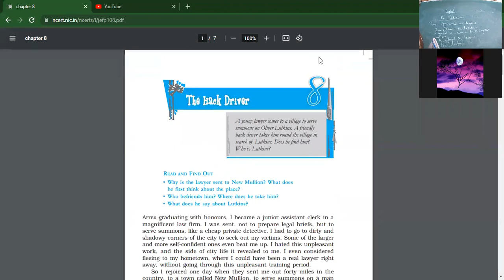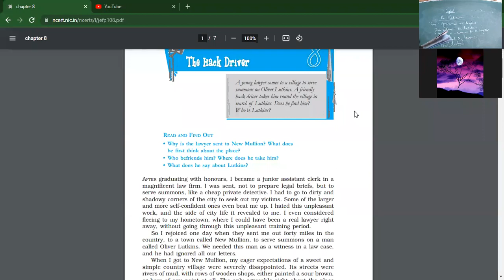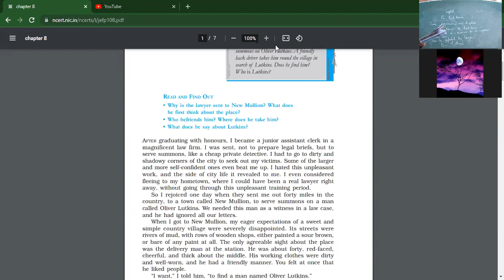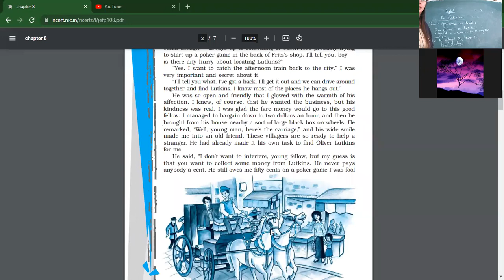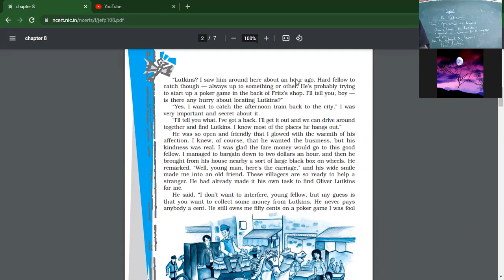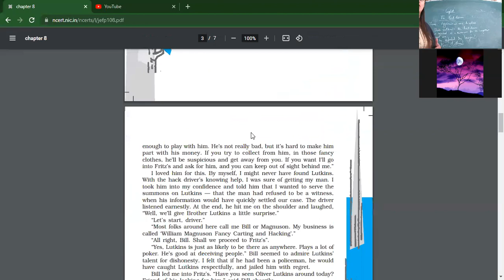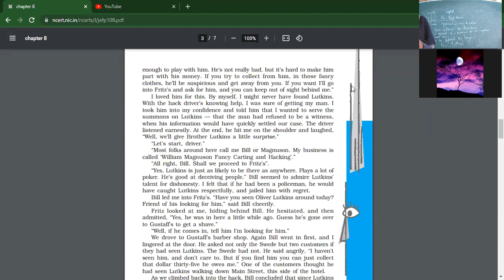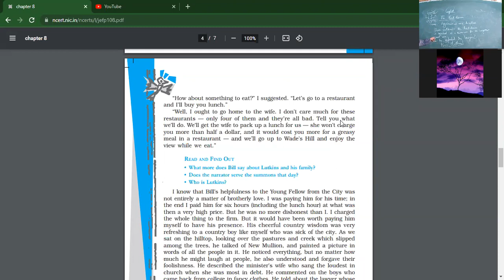15 2 22 ENG 10 B HACKDRIVER